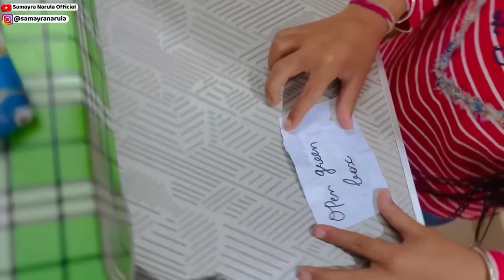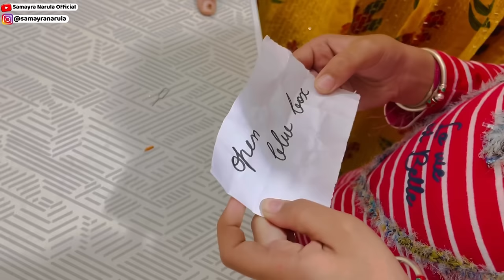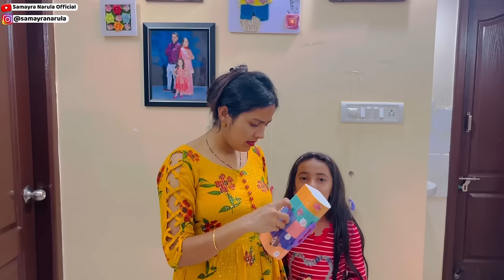Balloon Popping Treasure Hunt*Playing Game in Hindi | Gift Unboxing Vlog Ep - 114 | Samayra Narula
Find the perfect gift ideas for kids with unique gift ideas. In this video, you will get an ideas about the gifts for children. You will get an idea about how to play balloon popping game with kids.

A Complete Happy Family Show. If you like our video, please share this with your family and friends.